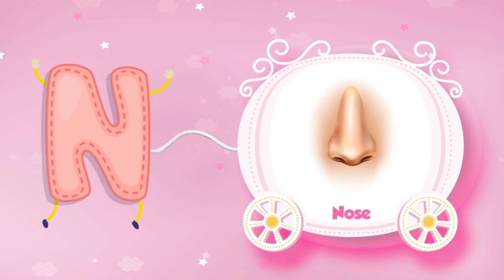Learn abc video | learn English alphabet video | Kids video | A for apple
Learn ABC video For kids

phonics song

Educational video

Learning videos